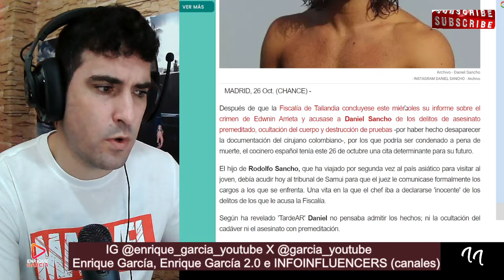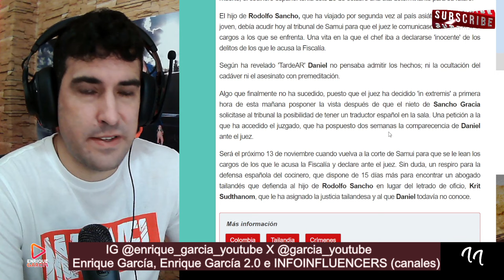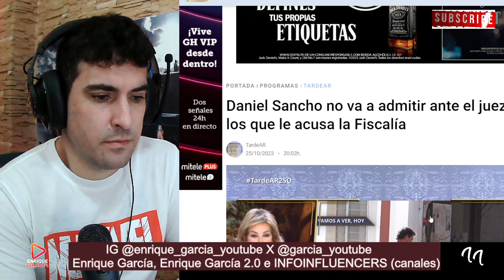Se POSPONE IN EXTREMIS la visita de Daniel Sancho al JUEZ, en la que iba a DECLARARSE INOCENTE